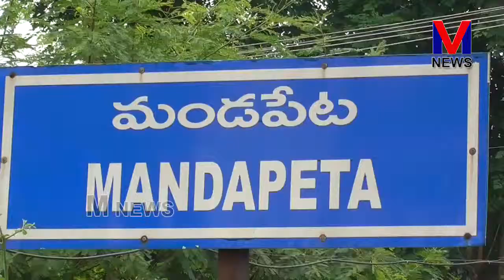మే డే సందర్భంగా CITU ఆధ్వర్యంలో పట్టణంలో ర్యాలీ || M NEWS TELUGU